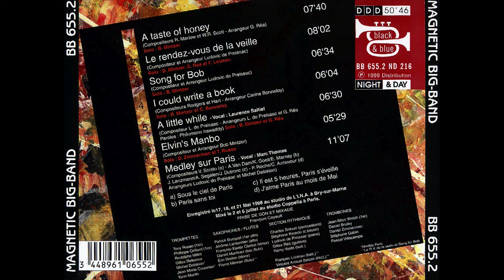Magnetic Band - A Taste of Honey - arrgt : Gilles Rea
"Magnetic Band" Orchestra
"A Taste Of Honey"
(arrgt : Gilles Réa)
guest : Bob Mintzer (ts)
Album : "Magnetic Big-Band" (1998)
Dir : Gilles Réa (g), Ludovic De Preissac (p)
Black & Blue - 1999 distribution